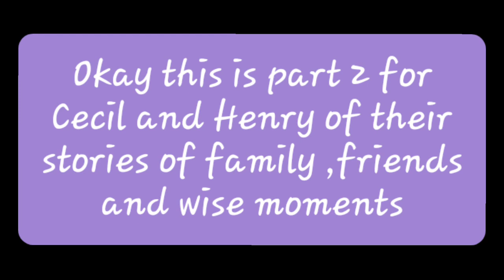Part two with Cecil & Henry